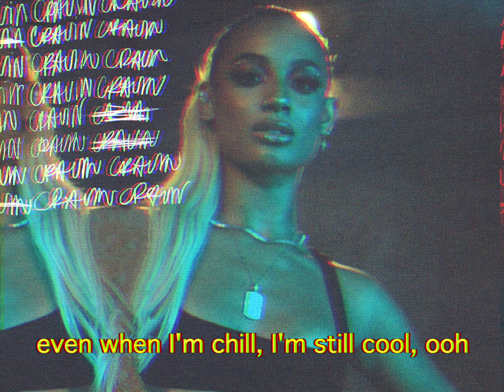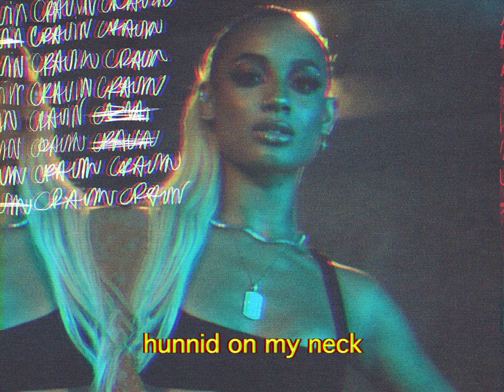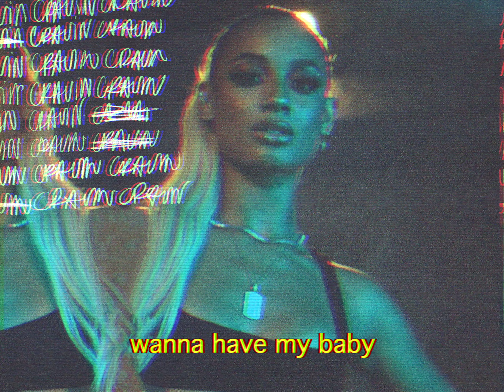DaniLeigh - Cravin (feat. G-Eazy) [Lyrics]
DaniLeigh follows up her smash hit "Easy" (feat. Chris Brown) with a new G-Eazy assisted banger, "Cravin'".